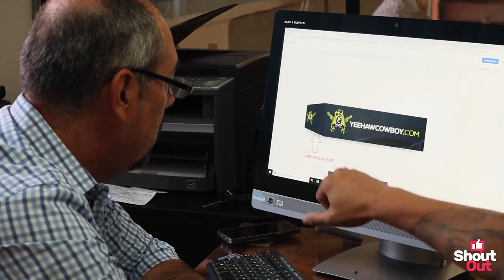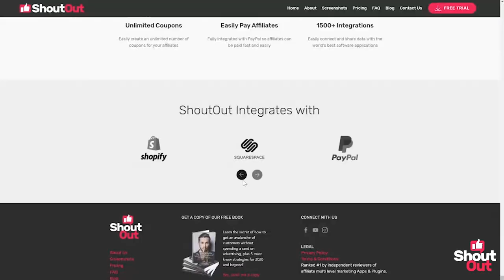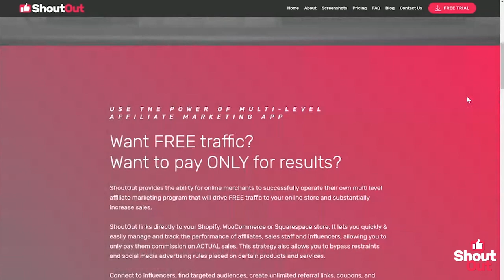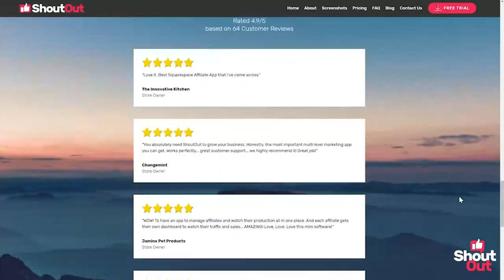Watch Yee Haw Cowboy Boots Inspiring Affiliate Marketing Success Story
Yeehaw Cowboy owner Jose Diaz kindly shares his secrets to successful affiliate marketing success with Sarah Hutchings, Marketing Manager of ShoutOut.

🔥🔥🔥 FREE Start-Up Plan available! See below for details🔥🔥🔥

For more information on operating your own affiliate marketing program

👉👉👉 FREE START-UP PLAN - No Time Limit!!!

👉👉👉That's why with ShoutOut, the first 30 transactions in our Start-Up Plan are on us - that's right, 100% FREE! ⁠
Install our app to your Shopify, WordPress or Squarespace store today and get all the features you need to get started, with NO time limit, including:

UNLIMITED
✅ Affiliates⁠
✅ Referral links⁠
✅ Coupon Codes⁠
✅ QR Codes⁠
✅ Affiliate dashboards⁠
.plus lots more!⁠
Scale fast and build an unlimited UNLIMITED network of ambassadors to your brand. ⁠ Then switch on MLM to 10X your success.

GRAB A COPY OF OUR FREE BOOK:
"The Billion Dollar Marketing Secrets of Online Stores".
Learn the secret of how to get an avalanche of customers without spending a cent on advertising, plus 5 must-know strategies for 2022 and beyond!